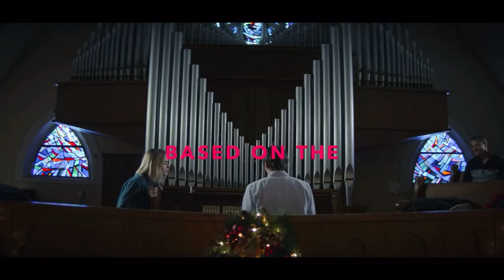Deixe a Neve Cair | Trailer Dublado | Filme Original Netflix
Uma rara nevasca atinge uma pequena cidade na noite de Natal, colocando as amizades e os amores de um grupo de jovens à prova.

O filme é estrelado por Kiernan Shipka, Isabela Moner, Shameik Moore, e Odeya Rush.

Deixe a Neve Cair estreia dia 08 de novembro na Netflix.